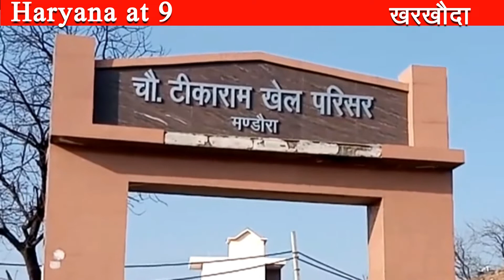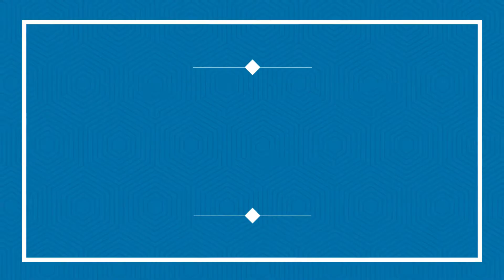बहु अकबरपुर की टीम बनी विजेता पाया, पहला स्थान Haryana at 9